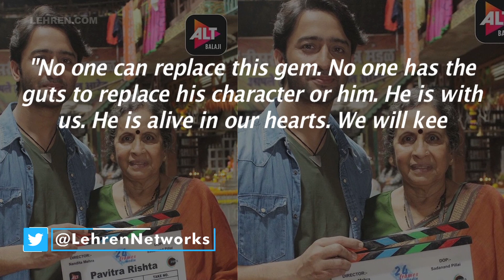Sushant Singh Rajput Fans Trend Boycott Pavitra Rishta 2, Here's Why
Sushant Singh Rajput's fans claim they would not watch the show, which no longer features Sushant as Manav.